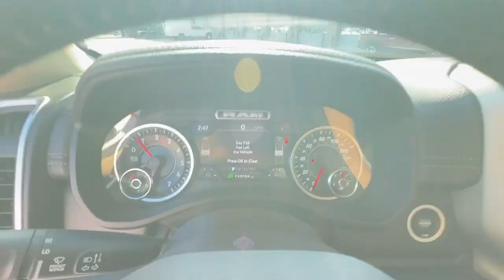2021 Ram 1500 Laramie GA Newnan, Atlanta, Carrollton, LaGrange, Peachtree City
CONDITION] 2021 Ram 1500 Laramie available at Southtowne Chevrolet Buick GMC Cadillac located in 695 Bullsboro Drive , Newnan, GA, 30265 and servicing Newnan, Atlanta, Carrollton, LaGrange, Peachtree City area.
Please mention the stock 2E40077A when you contact the dealership for this vehicle.